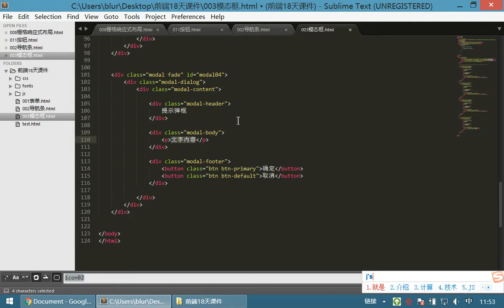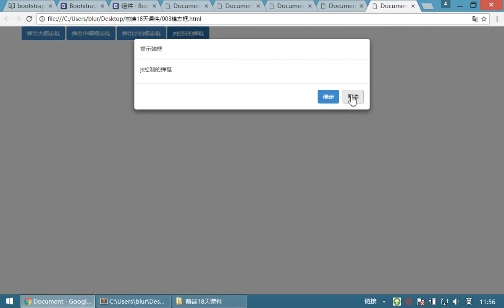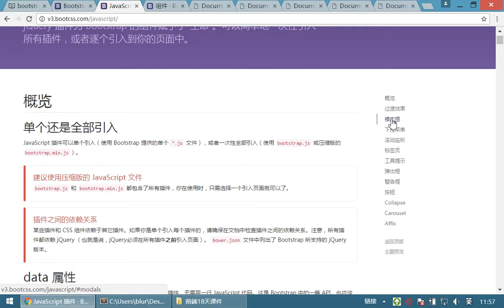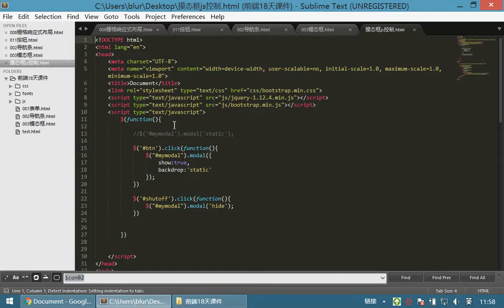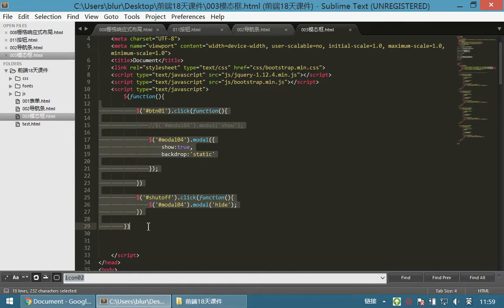10 jQuery和js库丨15 Bootstrap菜单、对话框、布局实例丨04js控制弹框弹出和隐藏